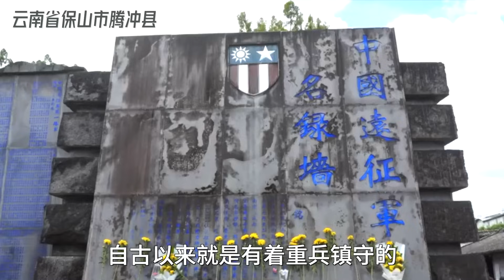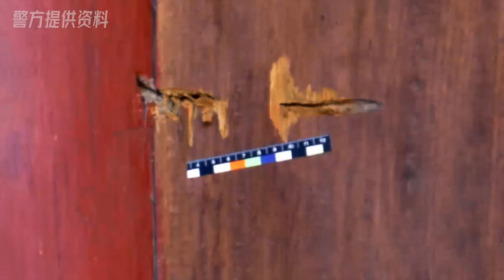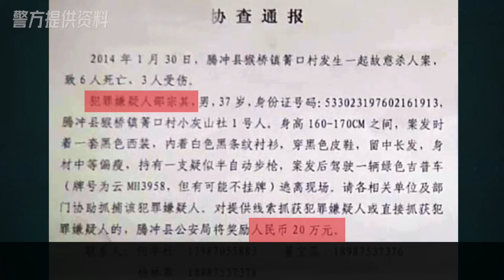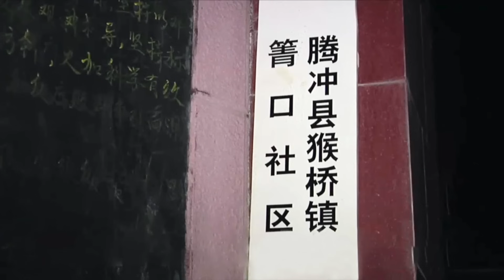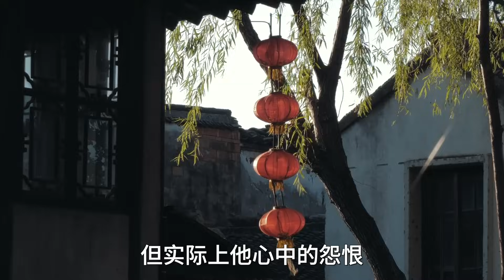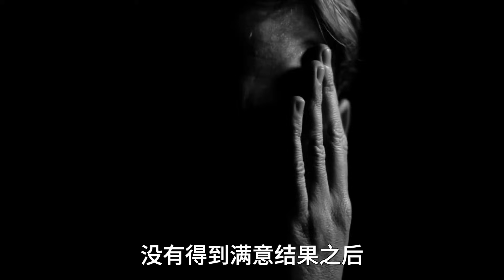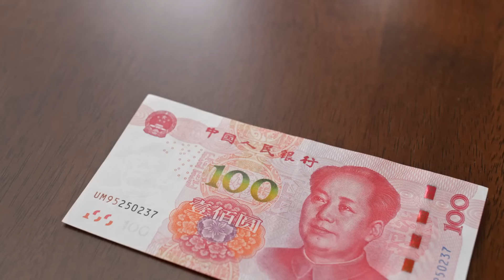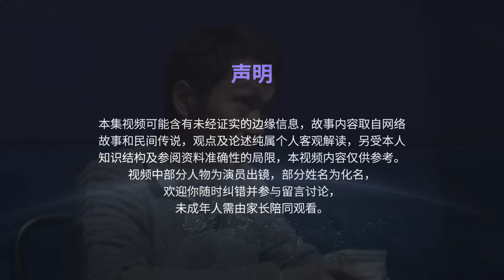中國小山村，間隔不到10分鐘，兩戶人家先後遭遇滅門之災，到底發生了什麼？（騰衝1·30特大持槍殺人案）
大年三十的除夕之夜，在中國西南邊境的一個寧靜的小山村裡，間隔不到10分鐘的時間，有兩戶人家先後遭遇了滅門之災。作案兇手的殘暴手段，在中國公安的刑偵史上，可以算得上是史無前例。整個村子的村民，瞬間就陷入了提心吊膽的恐慌之中。在這一起滅門慘案發生之前，小山村裡到底發生了什麼？作案兇手之所以選擇在除夕當天大開殺戒，他是否有著什麼特殊的目的呢？（騰衝1·30特大持槍殺人案）

★★【掃黑反腐】精選

★★【高能詐騙】精選

★★【冤假錯案】精選

★★【刑偵大案】精選